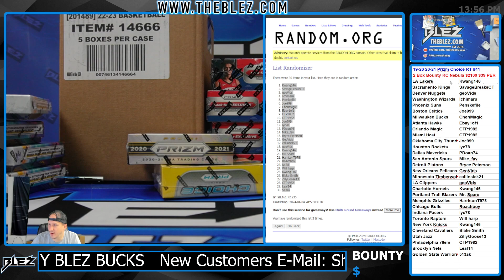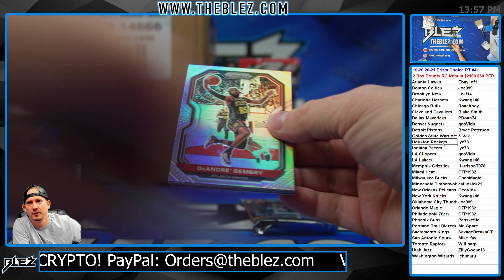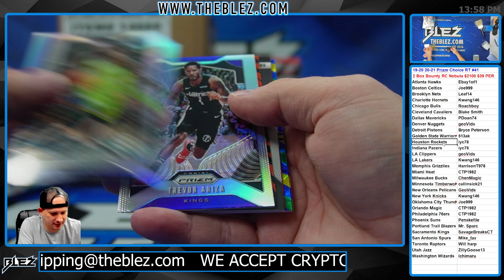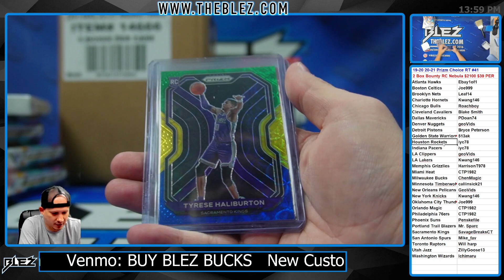2019-2020, 2020-2021 Panini Prizm Choice 2 Box BREAK #41 Random Team